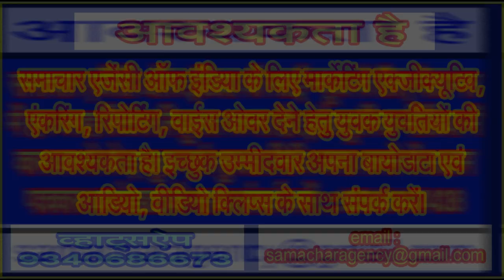दवा कंपनियों, अस्पतालों व चिकित्सकों के गठजोड़ से कब मिल पाएगी गरीब गुरबे मरीजों को राहत!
देश के आम नागरिकों को कब नसीब हो पाएगी निशुल्क और स्तरीय स्वास्थ्य सुविधाएं . . .
सस्ती सुलभ जेनेरिक दवाओं के बजाए महंगी ब्रांडेड दवाओं पर कब लगेगी लगाम
(लिमटी खरे)
आए दिन मीडिया में ब्रांडेड और मंहगी दवाओं की खबरों के बावजूद भी न तो केंद्र सरकार न ही राज्य सरकारों के कानों में किसी तरह की जूं रेंगती नजर आ रही है। गरीब गुरबे मंहगी दवाओं, और सामर्थय के बाहर के ईलाज के चलते बेबस ही नजर आते हैं। गरीब गुरबों के बीच एक बात जोर शोर से चलती दिखती है कि वे जो कमाते हैं उसका आधा हिस्सा बच्चों की पढ़ाई और आधा ईलाज में खर्च हो जाता है। इसके बाद अगर कुछ बचता है तब उससे जीवन यापन, खान पान की सोची जा सकती है।
देश में मंहगी शिक्षा और मंहगी स्वास्थ्य सुविधाओं की बात किसी से छिपी नहीं है। निशुल्क स्वास्थ्य सुविधा देने का वायदा सरकारों के द्वारा किया जाता है, पर अस्पताल चाहे केंद्र सरकार का हो अथवा किसी राज्य सरकार का। उस अस्पताल में जैसे ही आप प्रवेश करते हैं तब पर्ची बनवाने से लेकर अंत तक हर कदम पर शुल्क के बिना आप अपना ईलाज नहीं करवा सकते हैं, तब इसे निशुल्क स्वास्थ्य सुविधाओं की श्रेणी में कैसे रखा जा सकता है।
जानकारों की मानें तो बीसवीं सदी के अंतिम दशक और इक्कसवीं सदी के आरंभ से ही राम किशन यादव उर्फ बाबा रामदेव के द्वारा न्यूज चेनल्स के सुबह और दोपहर वाले टाईम स्लॉट जो काफी कम दरों पर मिल जाते थे, को लेना आरंभ कर दिया और उसमें योग के बारे में बताना आरंभ किया। कुछ ही दिनों में बाबा रामदेव के योग की बात माऊथ पब्लिसिटी के जरिए घरों घर तक जा पहुंची। फिर क्या था, बाबा रामदेव ने पतांजलि के नाम पर एक बहुत ही बड़ा साम्राज्य खड़ा कर लिया।
हाल ही में बाबा रामदेव के स्वामित्व वाले पतंजलि आयुर्वेद के भ्रामक विज्ञापन के मामले को लेकर माननीय न्यायालय गए आईएमए के मामले की सुनवाई करते हुए न्यायालय के द्वारा इंडियन मेडिकल एसोसिएसशन से मरीजों को दी जाने वाली महंगी और गैरजरूरी दवाओं और अन्य अवैधानिक चीजों पर रूख स्पष्ट करने के निर्देश दिए हैं। इंडियन मेडिकल एसोसिएशन के सदस्यों के द्वारा क्या स्वास्थ्य मंत्रालय की गाईड लाईन का पालन किया जा रहा है! जाहिर है नहीं, फिर इन जेबतराशी करने वाले कथित चिकित्सकों पर लगाम कौन लगाएगा!
देखा जाए तो देश में चिकित्सकों पर किसी का कोई जोर नहीं रह गया है। चिकित्सकों को निजि चिकित्सा करने के लिए क्लीनिकल एस्टबलिशमेंट एक्ट बनाया गया है, पर इस नियम का पालन करना या करवाना किसी के बस की बात नहीं रह गई है। चिकित्सा व्यवस्था में मनमानी का यह आलम है कि इस पर मनमानी की इतनी परतें चढ़ चुकी हैं वास्तविक हालात क्या हैं, यह शायद ही कोई जानता हो। सरकारी स्तर पर स्वास्थ्य सुविधाओं के पंगु होने का पूरा पूरा फायदा निजि तौर पर होने वाली चिकित्सा के कर्ताधर्ताओं के द्वारा बखूबी उठाया जाता रहा है।
आज किसी भी चिकित्सक की ओपीडी या अस्पताल में चले जाईए, खून, पेशाब की जांच, ईसीजी, एंजियोग्राफी, एमआरआई, एक्सरे, सीटी स्केन, मेडिकल स्टोर जैसी आदि सारी सुविधाएं उस चिकित्सक के परिसर में ही मिल जाएगी। कुल मिलाकर कल तक चिकित्सकों को भगवान माना जाता था आज के समय में ये दुकान खोलकर बैठे दिखाई देते हैं। बाहर से आकर किसी भी शहर में चिकित्सा करने वाले चिकित्सकों की डिग्री देखने तक की फुर्सत स्वास्थ्य विभाग के जिला स्तरीय मुखिया को नहीं है। चिकित्सक अपने साथ दवाएं भी लाकर बचे रहे हैं इस तरह की खबरें में आम हैं।
दवा कंपनियों और चिकित्सकों का बहुत बड़ा गठजोड़ है। कहा जाता है कि दवा कंपनियों के द्वारा चिकित्सकों को पिन टू प्लेन सभी उपलब्ध कराया जाता है, इसके एवज में उन्हें उनकी कंपनी की दवा बिकवाकर लक्ष्य पूरा करना होता है। कई बार पेन ड्राईव आदि लीक होने पर इस तरह की बातें सामने आ ही जाती हैं। एक दवा कंपनी के शीर्ष अधिकारी ने पहचान उजागर न करने की शर्त पर समाचार एजेंसी ऑफ इंडिया को बताया कि एक बहुत बड़े शहर में एक मल्टी स्टोरी बिल्डिंग दवा कंपनी के द्वारा एक बिल्डर से बनवाए जाने के बाद उस शहर से लगभग दो तीन सौ किलोमीटर के दायरे में रहने वाले लीडिंग प्रेक्टीशनर्स को एक एक फ्लेट बैंक से लोन दिलवाकर उपहार में दिया गया था। शर्त थी कि जिस महीने उनकी दवा कंपनी की दवाओं का उन चिकित्सकों के द्वारा पूरा नहीं किया जाता है उस माह की किश्त चिकित्सक भरेगा, जिन चिकित्सकों के द्वारा लक्ष्य पूरा कर लिया जाएगा उनके फ्लेट की किश्त दवा कंपनी भरेगी।
सरकार के द्वारा आयुष्मान कार्ड बनाए जा रहे हैं, कुछ कंपनियों के द्वारा स्वास्थ्य बीमा करवाया जा रहा है, पर इसकी मानिटरिंग कौन करेगा। कहा जाता है कि जैसे ही बीमा धारक या आयुष्मान कार्ड धारक अस्पताल पहुंचता है वैसे ही गिद्ध के मानिंद अस्पताल प्रबंधक उस पर टूट पड़ते हैं। जो ईलाज महज बीस तीस हजार में हो सकता है उसका बिल एक लाख तक बना दिया जाता है, ताकि बीमा कंपनी या सरकार से इसे वसूला जा सके।
आज देश के हृदय प्रदेश के सरकारी अस्पताल में अगर आप जाएं और अपने रक्त की जांच करवाएं तो बाजार में दस बारह हजार रूपए में होने वाली जांच निशुल्क हो रही है। आखिर यह निशुल्क कैसे हो रही है! जाहिर है कि इसका भोगमान सरकार भोग रही है। मध्य प्रदेश के सारे सरकारी अस्पतालों की पैथालाजी लेब्स को आऊट सोर्स कर दिया गया है। एक एक अस्पताल से हर माह तीस से सत्तर लाख रूपए का बिल बनाया जा रहा है, जिसका भुगतान सरकार कर रही है। इस बारे में पक्ष और विपक्ष दोनों ही मौन हैं।
(लेखक समाचार एजेंसी ऑफ इंडिया के संपादक हैं.)
(साई फीचर्स)